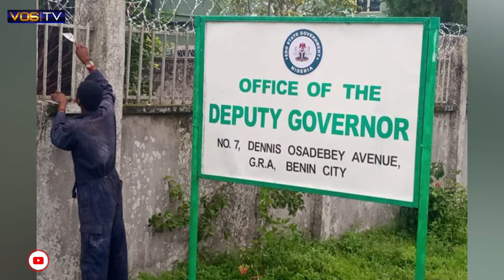EDO DEPUTY GOV. SHAIBU, INVITES PRIESTS TO DEDICATE NEW OFFICE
The Edo state deputy governor, Philip Shaibu, on Tuesday, October 3, dedicated his new office ahead of his resumption. The video shows over ten priests praying, blessing and spraying holy water inside and outside the premises as other voices can be heard singing hymns and other songs.

Video: How Edo deputy gov invited 10 priests to pray for new office - Naij
The deputy governor of Edo State, Philip Shaibu, invited 10 priests to dedicate his new office ahead of his resumption following his feud ...

Edo Deputy Gov Shaibu Begs Obaseki For Forgiveness
Embattled deputy governor of Edo State, Philip Shaibu, caved in to superior authority yesterday, as he begged his principal, Governor Godwin ...

'I am standing by the gate,' Edo deputy governor denied access to office
An aide to Governor Obaseki said the deputy governor was free to access his new office and not the old office at the Government House.

Shaibu's staff begin relocation to new office
Staff of the Edo State Deputy Governor, Philip Shaibu, have begun relocation today to his new office situated outside the Government House.

Gov Obaseki bars his Deputy, Shaibu from Govt House
Governor Godwin Obaseki of Edo State locked out his estranged deputy, Philip Shaibu, from the Government House on Monday.

Edo Deputy Gov Resumes in New Office Outside Govt House
The Edo State Governor, Mr. Philip Shaibu, yesterday officially resumed at his new office outside the state Government House in Benin-city.